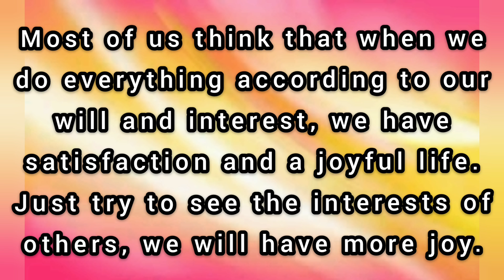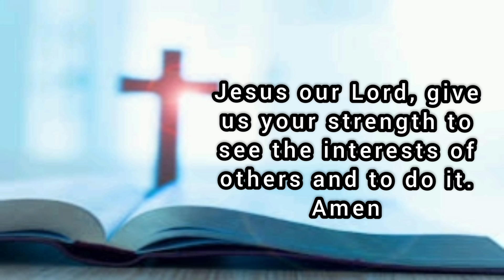God's Word - 135